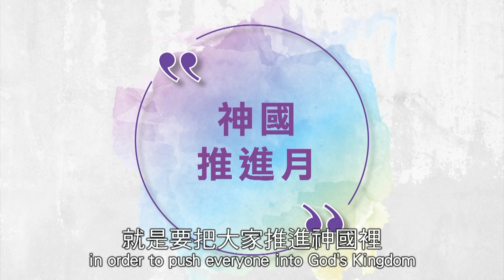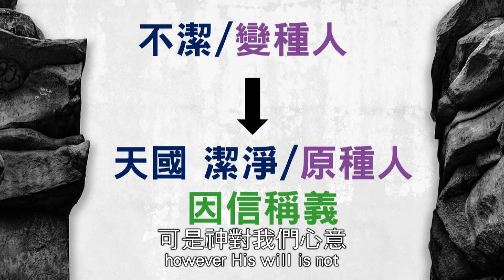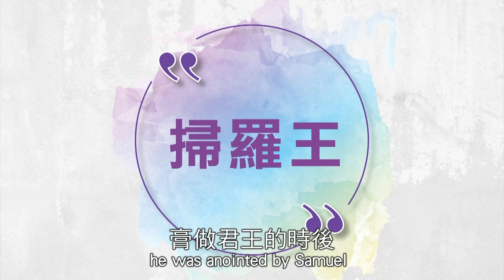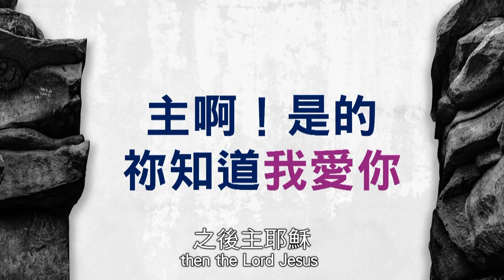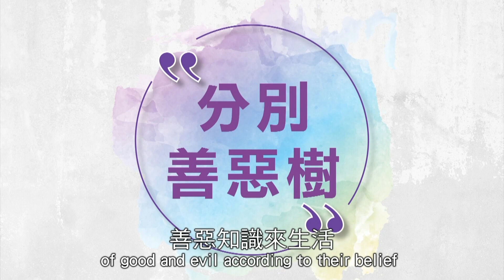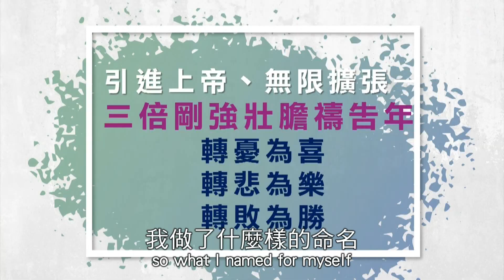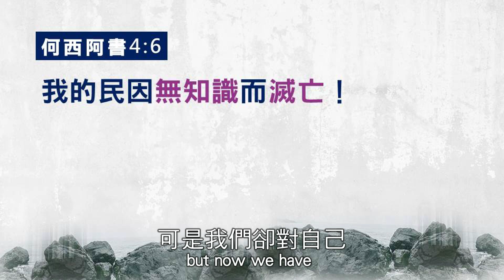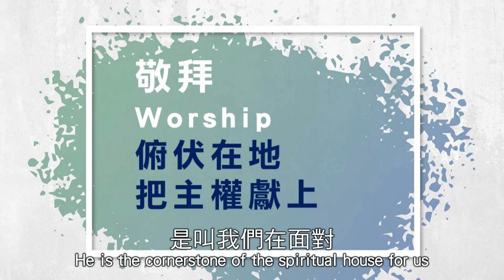【主日信息】曠世奇石-教我如何不抓狂The Living Stones - Teach Me How Not to Go Crazy/郭鳴琴區監督_20210425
上帝不僅是叫你得救恩，更要你得勝、得產業！
郭鳴琴區監督精彩分享，一起憑信心領受祝福！